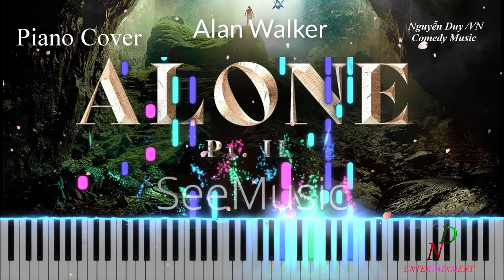Alone Part II ❤️ Alan Walker Cover by Piano Tutorial Sheet | Tik Tok Music NoCopyrightSounds 2021